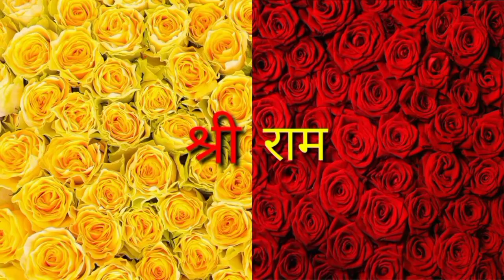NSA अजीत डोभाल के घर हुई घुसपैठ की कोशिश